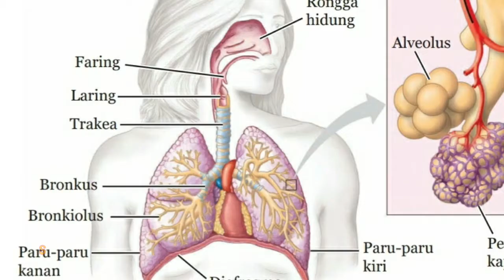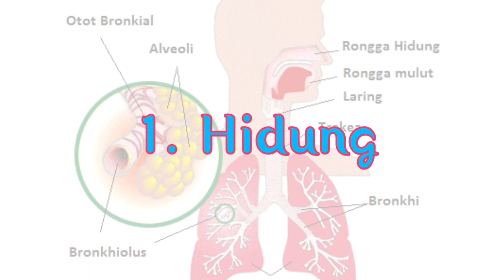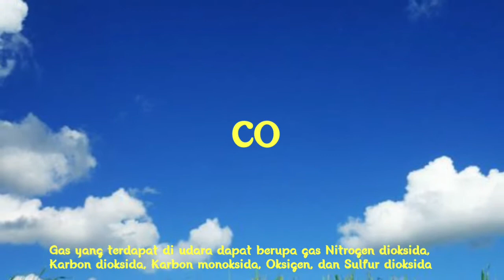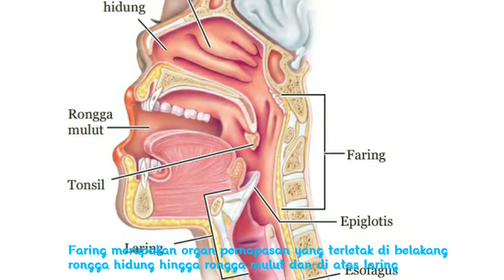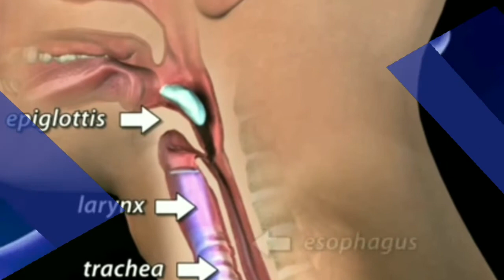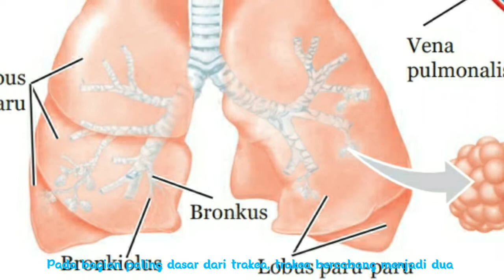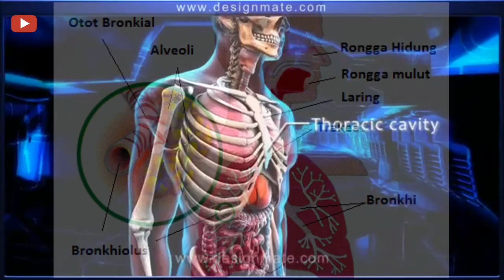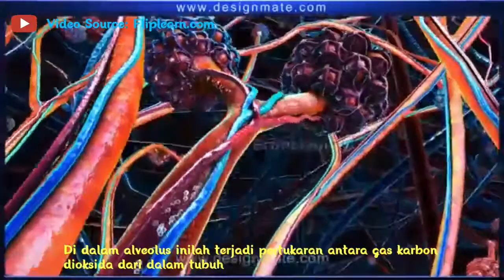Sistem Pernapasan Manusia Part 1 - Organ Pernapasan Manusia | Kelas 8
Materi IPA Kelas 8 Semester Genap.
Buku Siswa Kurikulum 2013.

BAB 8. Sistem Pernapasan Manusia

Part 1. ORGAN PERNAPASAN MANUSIA
Part 2. Mekanisme, Frekuensi, dan Volume Pernapasan Manusia
Part 3. Gangguan pada Sistem Pernapasan Manusia dan Upaya untuk Mencegah atau Menanggulanginya

Sumber
Zubaidah, Siti dkk. 2017. Ilmu Pengetahuan Alam Kelas VIII Semester 2. Jakarta: Pusat Kurikulum dan Perbukuan Balitbang Kemendikbud

●Understanding the fundamental life process of breathing - How Human Respiratory System Works